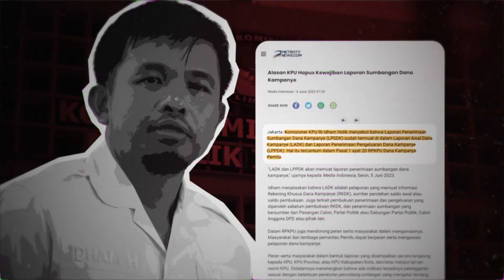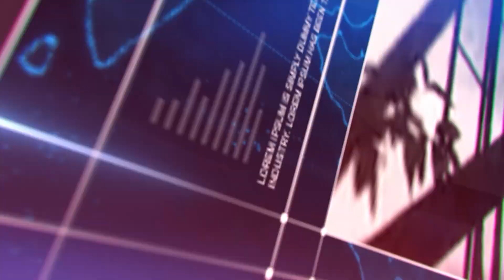FOKUS TERKINI - ADA APA DENGAN KPU ? (14 Juni 2023 SEG 1)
Penghapusan Laporan Sumbangan Dana Kampanye Dinilai Jadi Langkah Mundur. Apa yang menjadi pertimbangan KPK sehingga hal tersebut terjadi? Saksikan Fokus Terkini "ADA APA DENGAN KPU" Rabu 14 Juni 2023 Pukul 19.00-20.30 Di TVRI